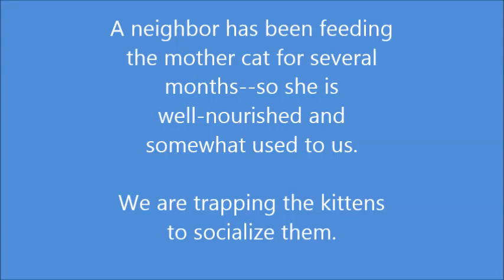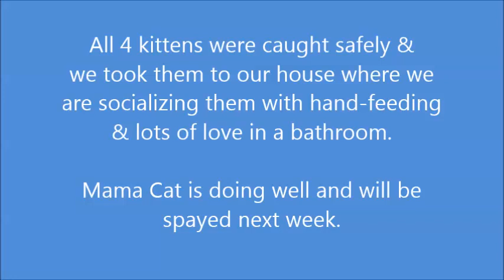4 Feral Kittens: Trapping Them Successfully!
A very small female feral cat gave birth to kittens in April. She was being fed by a neighbor and looked very healthy but very pregnant. She disappeared for 3 days to deliver them. When she returned to the neighbor's house, she was ravenously hungry and ate 2-3 times more food than before--so we suspected she had had the kittens. We asked neighbors to watch out for her. Five to six weeks later, a neighbor called to say that the mother cat was in her yard and had 2 kittens...which became 4 kittens as more time passed and they came out of hiding. As we prepared to trap them, the mother cat moved them--apparently to get them closer to the neighbor who feeds her.
We started a new plan to trap the kittens so we could socialize them and make them more adoptable. After accustoming them to the trap with feedings inside the disabled trap, we caught all 4 kittens in one trapping.
The kittens are 9 weeks old now and we will spay the mother cat this week. She is very feral and we will Trap, Neuter and Release (TNR) her back into the colony of community cats.
The kittens are very healthy with no apparent problems, no eye infections, and no respiratory problems. The mother and all four kittens are solid black.

Update, February 1, 2020
Everyone is doing fine. The mother cat was spayed, vaccinated and microchipped at "Fix Our Ferals" (a wonderful organization) then held in a kennel for 2 days and then released back into the neighborhood community of feral cats. She is still coming to the original neighbor's patio and is fed canned food twice a day. Her coat looks great and she is "filling out." She is feral. The four kittens are wonderful. We decided to keep them all and it has been a great time. Three females and one male--the females have all been spayed, the male neutered, and all vaccinated and microchipped and are indoor-only cats--and 3 of them are completely socialized to humans. One female is still a little skittish--but she's slowly coming around and lets us pet her when she wants it.

Update, November 2020
All the cats are doing well. The Mama cat is still feral and is fed wet food twice a day by a neighbor and the 4 kittens, now 1.5 years old, are all healthy and happy as indoor-only cats. They have distinct personalities. The shyest one is much more relaxed now and enjoys our company and being petted--and is very affectionate--and loves our 17-year old male cat--following him everywhere inside the house.